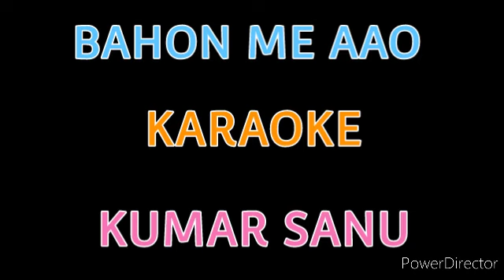BAHON ME AAO!! KARAOKE!!6267303758!!ALBUM_AISE NA DEKHO MUJHE!!KUMAR SANU!!